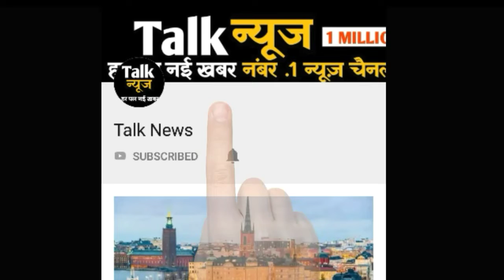हर लम्हा जीने वाले, डॉ. हाथी के अंतिम संस्कार मे इस वजह से हो रही है देरी!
मुंबई: टेलीविजन के फेमस शो 'तारक मेहता का उल्टा चश्मा' में अपने शानदार अभिनय के जरिए लोगों को हंसाने वाले डॉ. हाथी उर्फ कवि कुमार आजाद के निधन के बाद हर कोई उन्हें अपने तरीके से याद कर रहा है। सोमवार को 37 साल की कम उम्र में हार्ट अटैक से हुए निधन के बाद आज उनका अंतिम संस्कार किया जाएगा। मुंबई मे हो रही तेज बारिश के चलते फिलहाल अभी उनके अंतिम संस्कार ने थोड़ी देरी हो रही है।

डॉ. हाथी के निधन के बाद बिहार से उनके माता-पिता उनकी डेडबॉडी को देखकर बहुत रो रहे हैं। अपने जवान बेटे को इस तरह देख उनके आंसू रुकने के नाम नही ले रहें हैं। बता दें कि, जब उनकों उपने बेटे के निधन की खबर मिली तब वो एक शादी में शऱीक होने गए थे। डॉ. हाथी के पार्थिव शरीर को देख उनके फैंस भी बहुत रोए जा रहे हैं।

जानकारी के मुताबिक, आजाद को करीब दोपहर 12 बजकर 10 मिनट पर भारतरत्न इंदिरा गांधी हॉस्पिटल लाया गया था। उनकी धड़कनें सुनाई नहीं दे रही थी इसलिए फौरन उन्हें इमर्जेंसी में ले जाया गया और उन्हें सीपीआर देने की कोशिश की गई लेकिन बाद में उन्हें मृत घोषित कर दिया गया। डॉ हाथी के निधन से टीवी इंडस्ट्री में गम का माहौल है।

डॉ. हाथी एक जिंदादिल इंसान थे और उन्हें खाने का बहुत शौक था। सोशल मीडिया पर एक बार उन्होंने अपनी फोटो शेयर करते हुए लिखा था कि 'किसी ने कहा है, कल हो ना हो, मैं कहता हूं, पल हो ना हो, हर लम्हा जियो ।' उनके इस ट्वीट से ये अंदाजा लगाया जा सकता है कि वो हर पल को जीना चाहते थे। आजाद ने 2000 मे फिल्म 'मेला' में भी काम किया है।

जानकारी के मुताबिक, डॉ. हाथी के निधन की खबर के बाद 'तारक मेहता का उल्टा चश्मा' की शूटिंग रोक दी गई है। बता दें कि, डॉ. हाथी के अंतिम संस्कार में 'तारक मेहता' शो की पूरी टीम मौजूद रहेगी। खबरों के अनुसार, डॉ. हाथी का अंतिम संस्कार 11.30 बजे होना था लेकिन बारिश के चलते इसमे अभी देरी हो रही हैं।